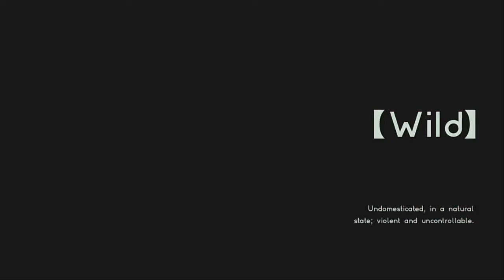Let's Play - Astral Chain - Part 18 - Things Going Sideways... Again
Part 18 of the Astral Chain Let's Play starts with me in a cell for breaking the law in the last File, before I'm let out from my impromptu R&R because of Jena and the chimeras. I'm never getting a break, am I?